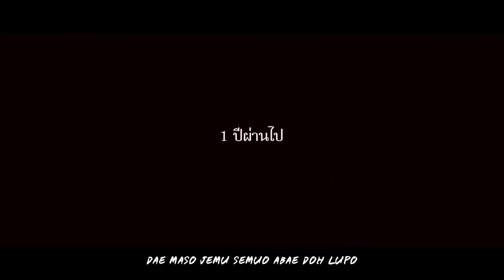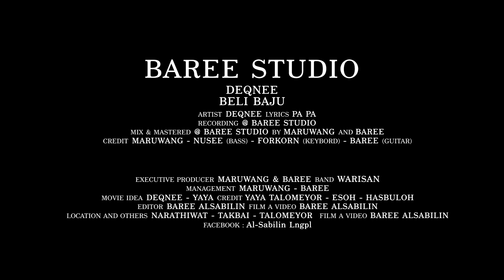Beli baju - Deqnee (Official music video )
เพลง : Beli Baju
ศิลปิน : Deqnee
เนื้อร้อง : PA PA
เรียบเรียง : บารี อัลซาบีลีน
Produced : บารี อัลซาบีลีน
Recording @ Baree Studio
Mix & Mastered at Baree Studio by Maruwang and BAREE

Music Video
- Producer : บารี อัลซาบีลีน
- Director Of Photography : บารี อัลซาบีลีน
- Take Video : บารี อัลซาบีลีน
- Editor : บารี อัลซาบีลีน

Credits
• มารูวัง บือเกาะ (Mix)
• นูซี เบ็ญมะห์วา (Bass)
• อัลซาบีลีน ลงปาละ (Guitar)
• Forkorn Black shadow (Keybord)

Credits
• ญาญ่า ตะโละมีญอ
• แอเสาะห์
• ฮาสบูเลาะห์

ขอขอบคุณเพื่อนๆที่เข้ามาชมและแชร์เพลงนี้ด้วยนะค่ะ